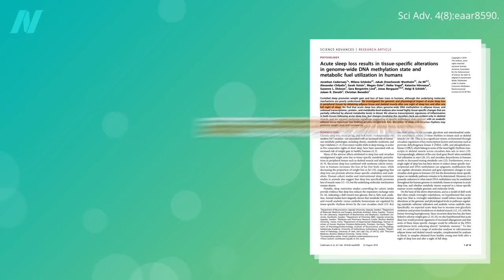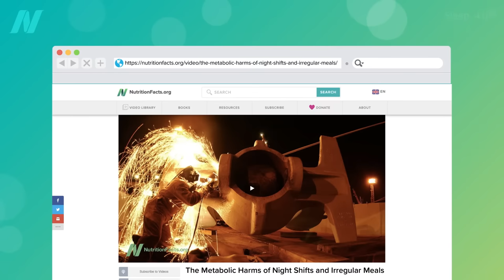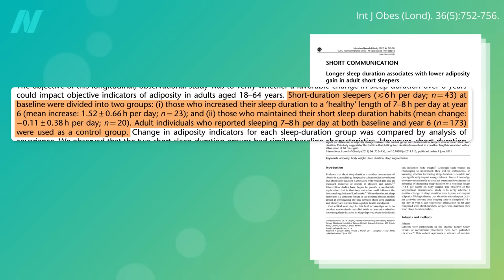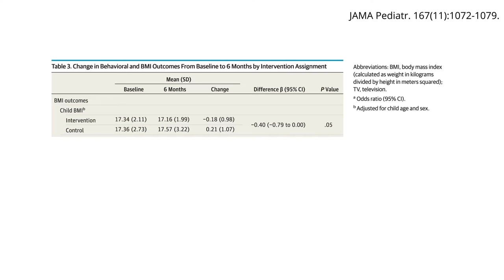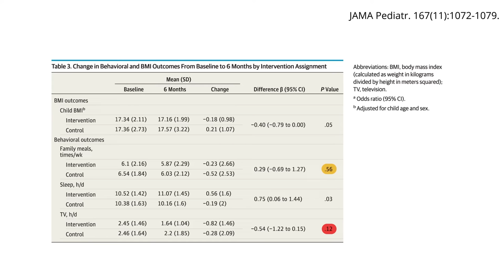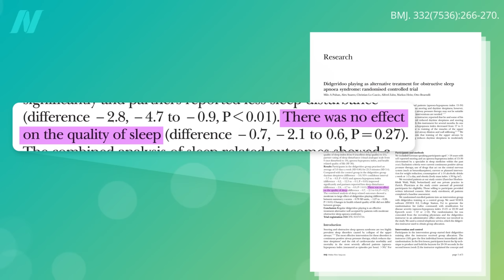Does Getting Enough Sleep Help You Lose Weight?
Sleep and weight loss: Even getting just one more hour of sleep a night may help with weight control.

This video was based on the sleep section in my book, How Not to Diet, which you can learn more about (all proceeds go to charity), or check out my presentation based on the book: Evidence-Based Weight Loss

If you missed the previous video, see Does Lack of Sleep Cause You to Gain Weight?

The “social jetlag” information I mentioned can be found in The Metabolic Harms of Night Shifts and Irregular Meals

Have a question about this video? and someone on the NutritionFacts.org team will try to answer it.

Want to get a list of links to all the scientific sources used in this video? You’ll also find a transcript and acknowledgements for the video, my blog and speaking tour schedule, and an easy way to search (by translated language even) through our videos spanning more than 2,000 health topics.